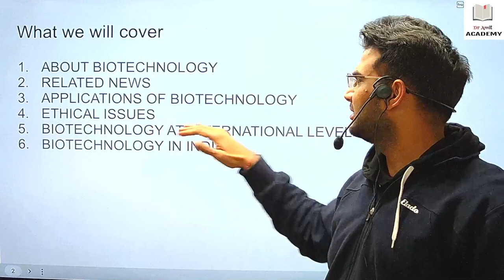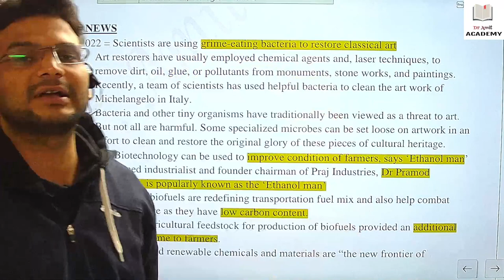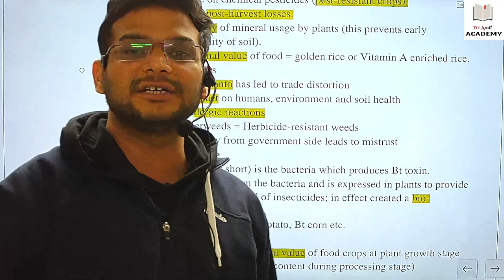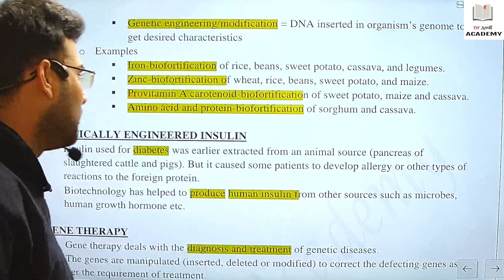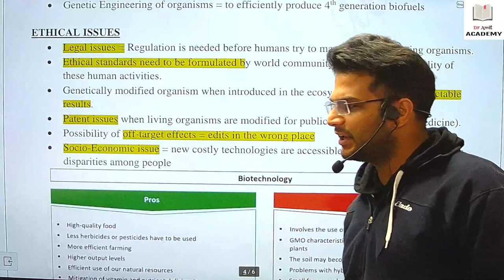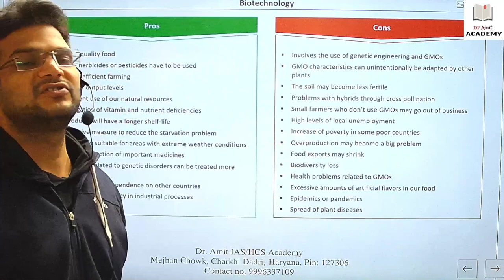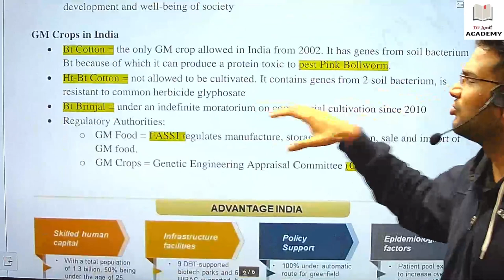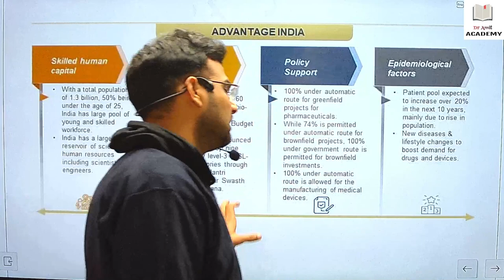BIOTECHNOLGY for UPSC/HCS MAINS - DR AMIT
About Dr Amit:
MBBS,
HCS-2019 QUALIFIED,